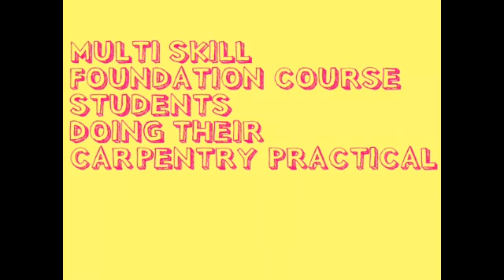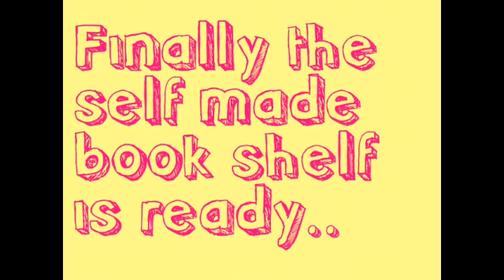Life Skill Activity by Schools of Sikkim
Video used for development of leadership module in context of Sikkim under SCERT Sikkim State Leadership Academy. The videos are provided by Mrs. Archana Gurung Principal Government Senior Secondary School Jorethang South Sikkim and Mr. Jorbu Tshering Lepcha Sonam Chhoda Lepcha Memorial Secondary School North Sikkim .